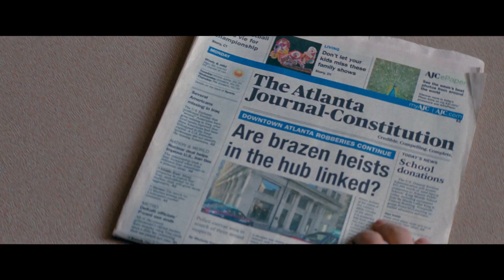Best Of Lily James | Baby Driver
BABY DRIVER is NOW PLAYING and can be found to Rent or Buy BABY DRIVER is NOW PLAYING and can be found to Rent or Buy